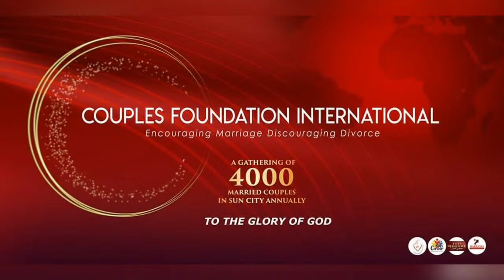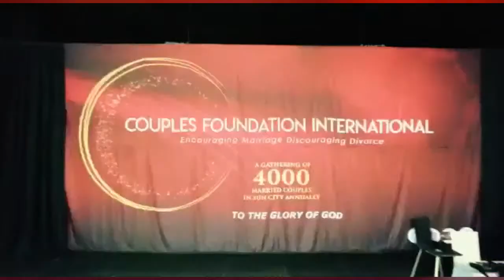CFI Marriage Talks hosts Apostle Dr DL Tshehla & Prophetess MG Tshehla